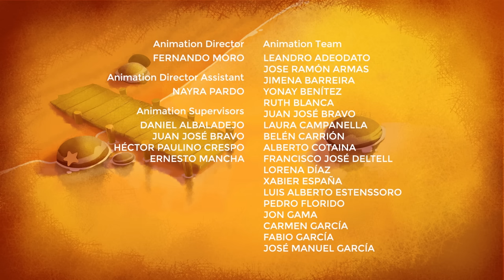Conoce a Pelusín: el artista de la Familia Telerín - Cleo y Cuquin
¿Ya conoces a Pelusín? Es el hermano más soñador y artístico de la Familia Telerín, le encanta divagar y pensar en su cosas favoritas, aunque siempre está dispuesto a unirse a nuevas aventuras ¡Vamos, Pelusín, despierta! Este vídeo incluye el capítulo 'Suspenso en Gimnasia'.

Cleo y Cuquín (la serie) es una caricatura animada que cuenta las aventuras de Cleo, Cuquín y sus hermanos. Cada día se enfrentan a un pequeño conflicto diferente que resolverán a través del juego, de jugar a ser algo: jardineros, astronautas, detectives… Así, al final de cada aventura Cleo estará entusiasmada porque habrá descubierto algo muy importante: qué quiere ser de mayor.